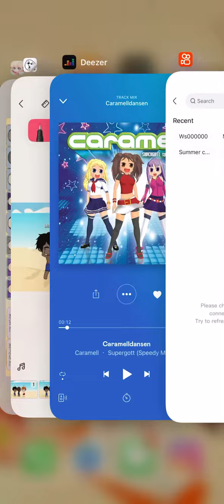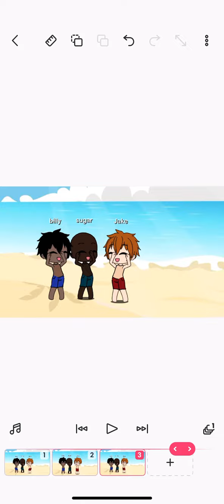Billy’ sugar and Jake caramelldansening in the beach